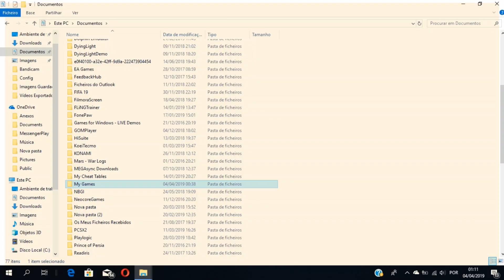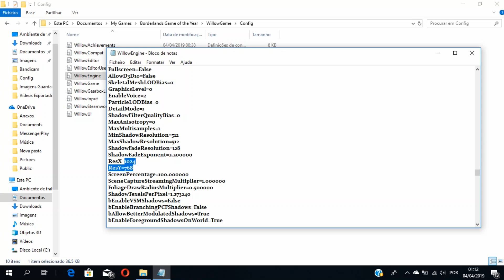Borderlands GOTY Remastered Intel HD 520 low end pc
Settings: low, unlimted fps

Laptop:

HP probbok 450 g3
intel hd 520
8gb ram
win10